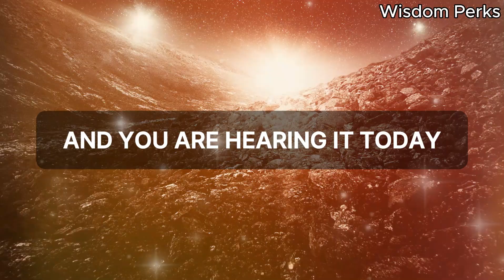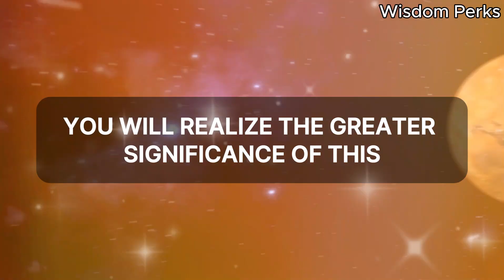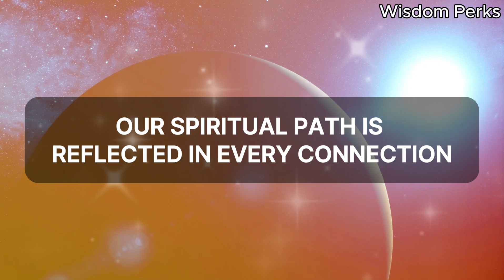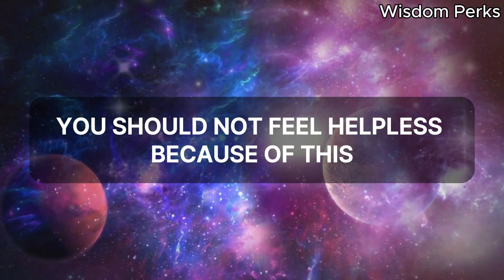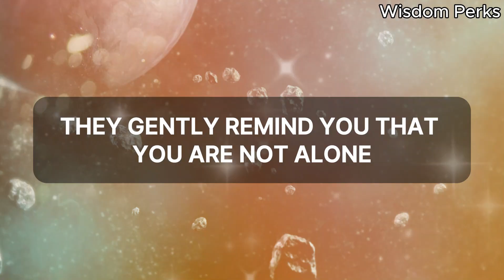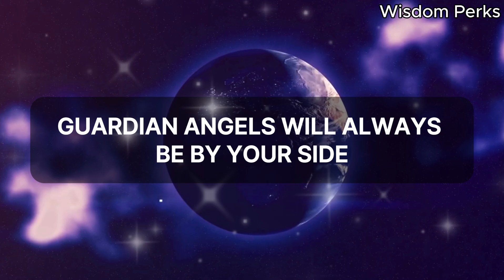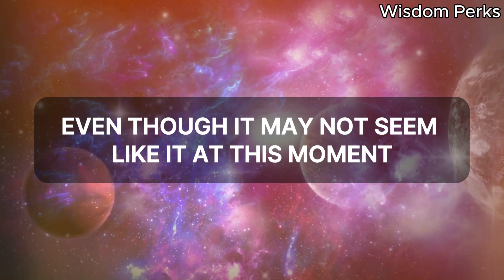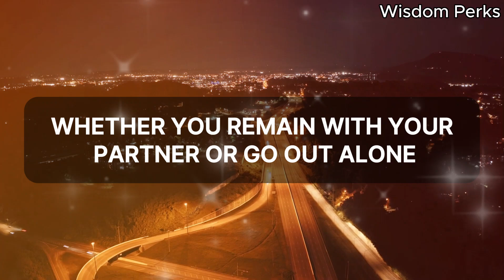Angels Say The Shocking Truth About Your Partner’s Secret Relationship...| Angel Message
Angels have revealed a message that you can't ignore! The truth about your partner's secret relationship is finally coming to light. Are you ready to discover what they've been hiding and how it could be affecting your life? This angelic message will guide you through the emotions and insights you need to face the reality of the situation. Trust your intuition and let the angels help you find clarity and peace.